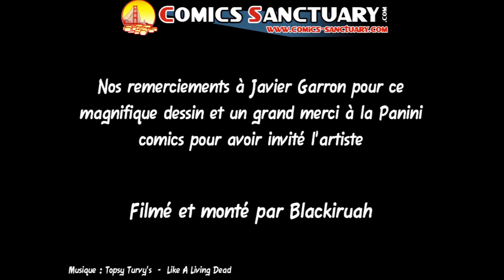Instant dessin : Javier Garron dessine Cyclope (version jeune)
Comics-sanctuary.com vous présente un nouvel épisode d'Instant dessin où vous pouvez découvrir un artiste réalisant un dessin.

Invité par Panini comics lors de la Comic Con Paris , découvrez l'artiste espagnol Javier Garron (IVX, Secret Warriors, Star Lord...) qui nous dessine Cyclope version jeune !

Accélération : 4x